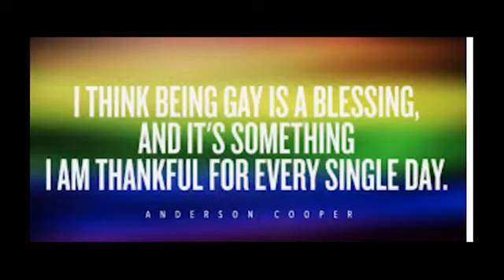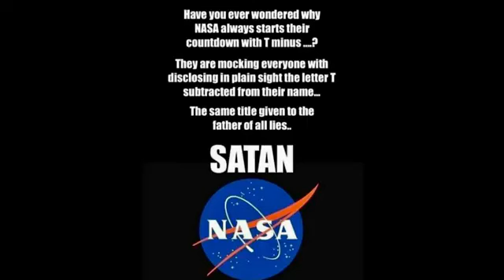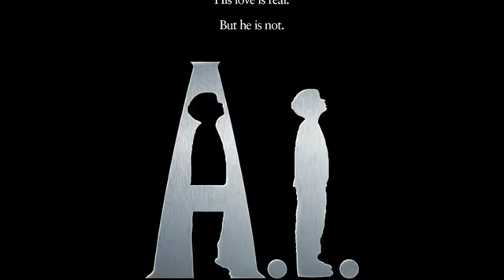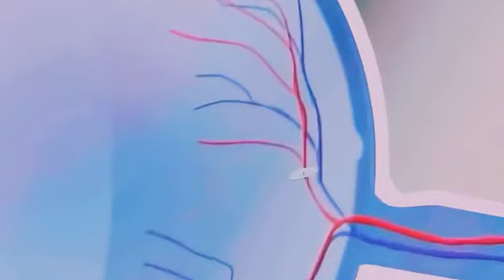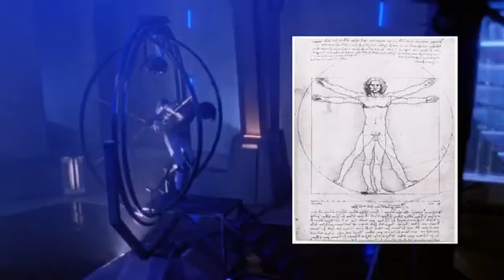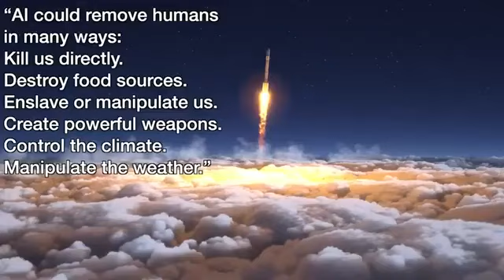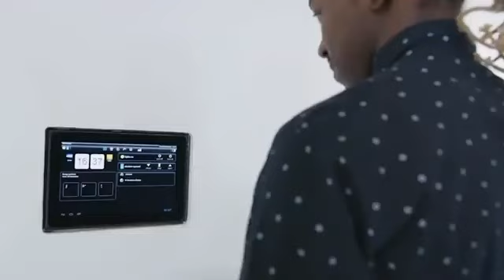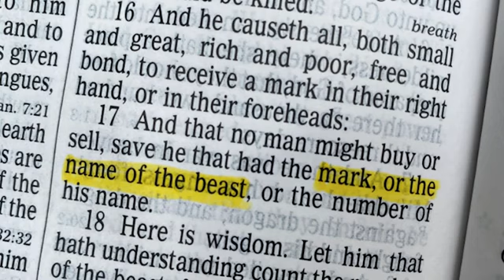The Pinocchio Project Has Begun!